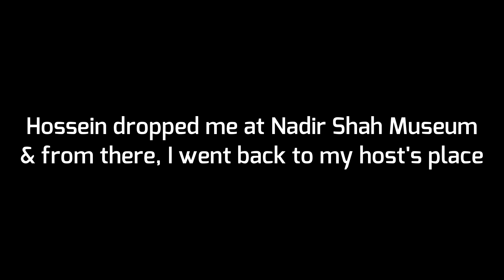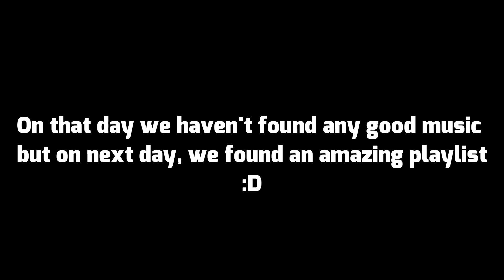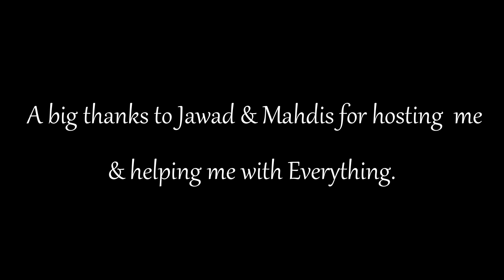DANCING WITH IRANIANS ON INDIAN SONGS 🇮🇳🇮🇳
Hey Guys,

In this video. I have shared my experiences of Couchsurfing in Iran. The people of Iran are incredible & loving, in my opinion, its a must visit country in the Middle East. it's not like what we thought of middle east.

64 GB
128 GB

32 GB
64 GB

HDD :-
1 TB
2 TB

Other Accessories